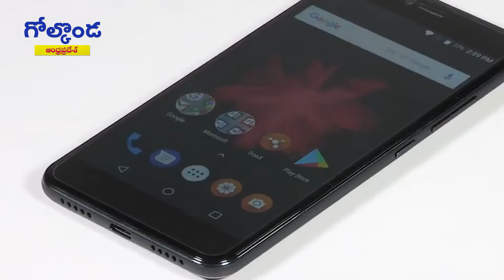Golconda News Bulletin 15th Nov 2017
News Golconda